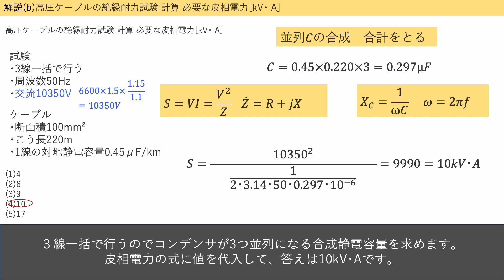電験三種 令和3年度(2021) 法規 問12 高圧ケーブルの絶縁耐力試験 必要な皮相電力